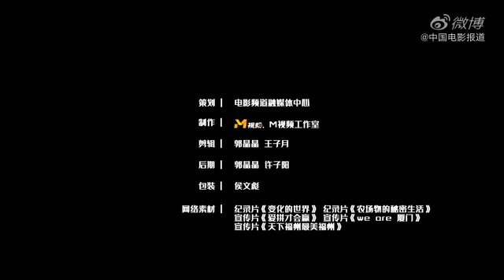青春詩會 楊紫朗讀「生如夏花」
微博ID：中國電影報導